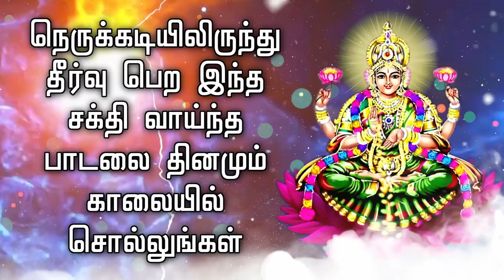நெருக்கடியிலிருந்து தீர்வு பெற இந்த சக்தி வாய்ந்த பாடலை தினமும் காலையில் சொல்லுங்கள்